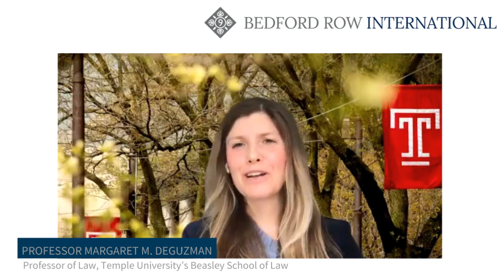The Influence of the Narrative in International Criminal Trials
The narrative in an international criminal trial is often set before even stepping into the courtroom. Should interested outsiders have the right to influence international criminal cases?

In 'The Influence of the Narrative in International Criminal Trials,' the first instalment in 9BRi's 'Big Picture' webinar series, a panel of esteemed guests joined Steven Kay QC, Head of Chambers, to discuss the role of the narrative in international criminal trials, and its impact on the right to a fair trial.

Speakers:

-Steven Kay QC, Head of Chambers, 9 Bedford Row
-Professor William Schabas, Professor of International Law at Middlesex University, London
-Dr Mark Ellis, Executive Director, International Bar Association
-Professor Margaret M. deGuzman, a James E. Beasley Professor of Law at Temple University’s Beasley School of law and co-director of the Institute for International Law and Public Policy)